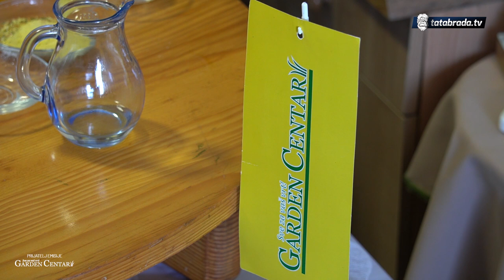Ukusna i brza - KVRGUŠA je najbolja za doručak